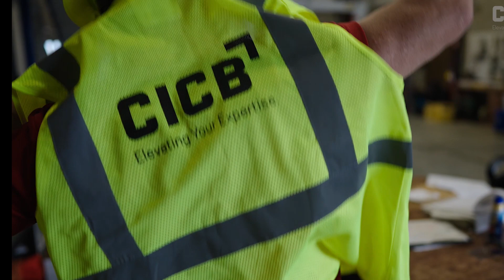Which is the Difference Between a Certified and a Qualified Crane Operator?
In this video, Jerry Longtin, CICB's General Manager, Project Operations, and Senior Instructor/Inspector will explain the difference between a certification and a qualification for mobile crane operators. You can become certified by taking one of our preparatory courses

Only the employer can determine whether the employee is qualified for the task at hand. In construction, the employer must use a certification in the decision-making process when qualifying the operator. In General Industry, it is recommended for an operator to be certified, but it is not required.

A certification can be obtained through an accredited agency. CICB teaches preparatory courses which prepare personnel to take the CCO written and practical examinations.

Do you have any questions, tips, or ideas about becoming certified or qualified?

About Us:
CICB (Crane Inspection & Certification Bureau), provides training, inspections, certifications and safety services for the lifting and material handling industry. We are dedicated to helping individuals and businesses of all skill levels.